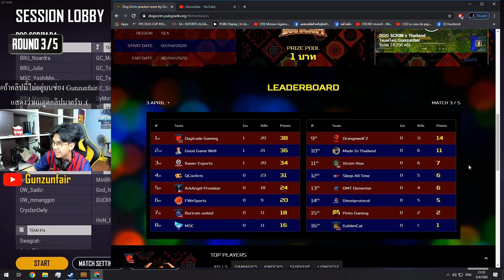GAME 3 : GG ดีวันดีคืน | ไฮไลท์ห้องซ้อม DOG SCRIM : 3 เมษายน 2020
1.Buriram United
2.GoldenCat
3.Qconfirm
4.Daytrade Gaming
5.PINTO Gaming
6.MSC THEERATHON
7.Xavier Esports
8.ArkAngel Predator
9.FW Esports
10.Good Game Well Played
11.OrangeWolf
12.Made In Thailand
13.Ghostprotocol
14.Victim Rise
15.Sleep All Time Academy
16.Dementor

คะแนน : เลือกวันที่ 3 APRIL